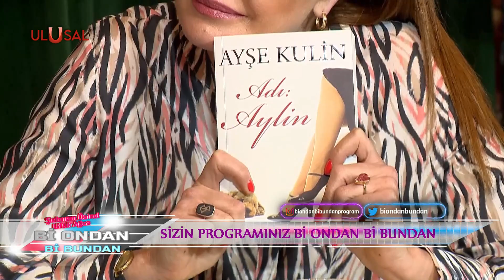Bi Ondan Bi Bundan - 26 Mart 2022 - Ufuk Ağca - Şebnem Özinal - Ayşe Kulin - Cüneyt Tek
Tarihi Karaköy Mahkeme Lokantası’nda gerçekleşen Bi Ondan Bi Bundan’ın bu haftaki konukları Yazar Ayşe Kulin ile Şarkıcı Cüneyt Tek oldu.